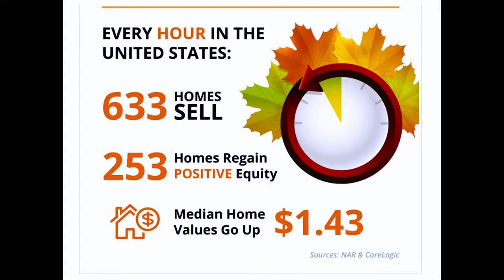Fall Back – One Hour Losses us 633 Homes, See Why?